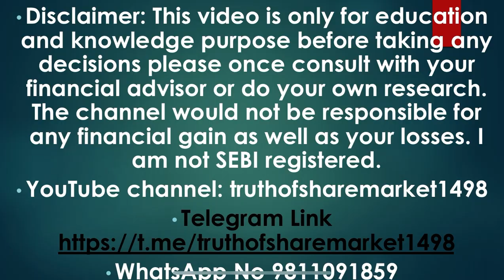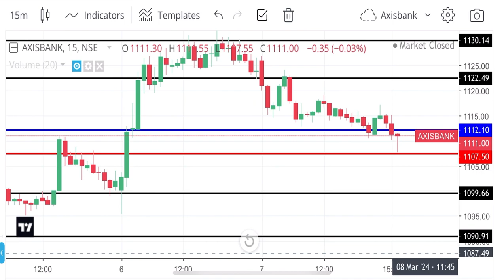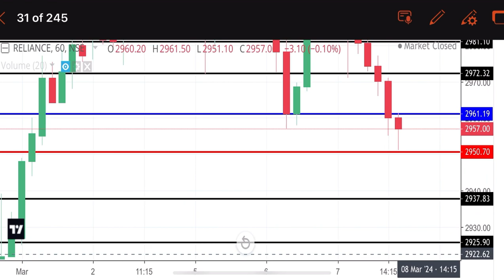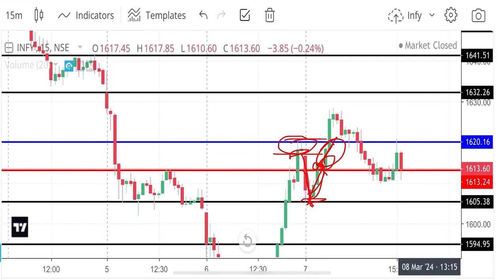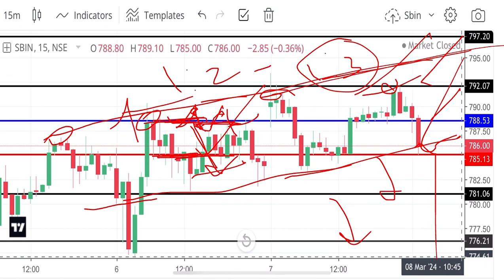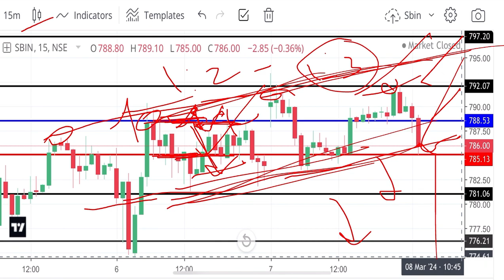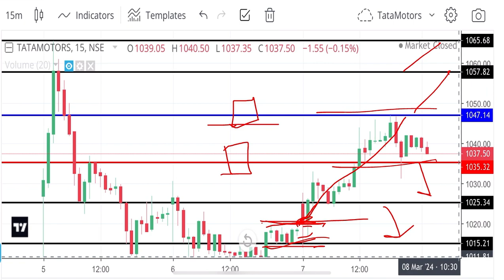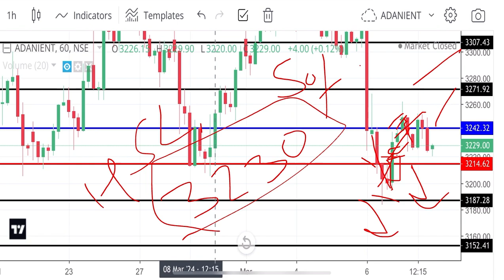Stocks for 11 March 2024 ! Swing trading stop loss and target ! Intraday trading !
Stocks for 11 March 2024 !
Swing trading stop loss and target !
Intraday trading !

Invest and trade with Kite by Zerodha, India’s largest retail stockbroker. Open an account now

Reliance 11 March 2024
SBIN 11 March 2024
Adani share 11 March 2024
Axisbank share 11 March 2024
Infosys 11 March 2024
Icicibank 11 March 2024
HDFC bank 11 March 2024
TataMotors 11 March 2024
Adani Enterprise tomorrow
Axisbank tomorrow
Hdfcbank tomorrow
Reliance tomorrow
Infosys tomorrow
Sbin tomorrow
TataMotors tomorrow
Sbin on Monday
Axisbank on Monday
Reliance on Monday
HDFC on Monday
TataMotors on Monday
Infosys on Monday
Adani enterprise on Monday
adani entry,
adani enterprises,
Infy tomorrow
Infosys tomorrow
infy share
infosys tomorrow target
infyta
infy buyback latest news
infy scientifica
infinity
infosys share
Reliance share January 2024
reliance share
reliance stock
Support Resistance for stocks
Important level for stocks
best stocks for intraday trading best stocks for swing trading best stocks for long term investment best stocks
breakout stocks breakout strategy
breakout stocks for swing trading breakout strategy for intraday breakout stocks for next week breakout stocks today
breakout stocks for tomorrow intraday breakout stocks dhunde
Breakout Stock